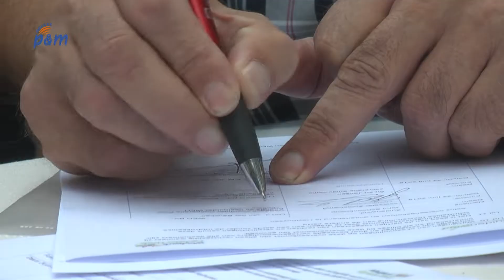Nieuwjaarsreceptie deel 2